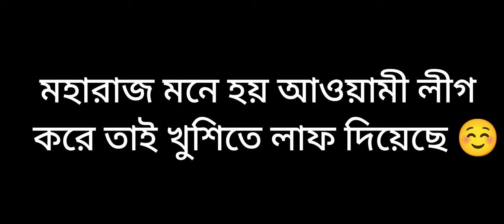নিক্সন চৌধুরীর সেরা পাঁচটি রাজনৈতিক বক্তব্য | Nixon Chowdhury | Faridpur News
Today this video i talk about Again a new episode of Bangladesh politic.

This video we show most five political lecture of Bangladeshi leader Nixon Chowdhury.

Video Titled: নিক্সন চৌধুরীর সেরা পাঁচটি রাজনৈতিক বক্তব্য | Nixon Chowdhury | Faridpur News | Nahid Media